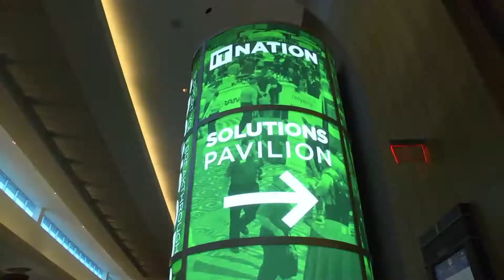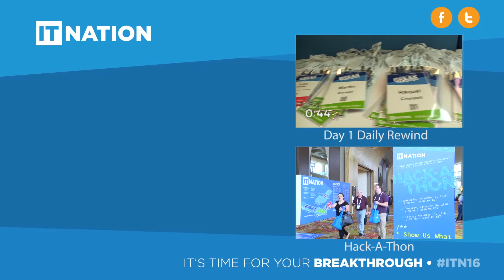ConnectWise IT Nation 2016 - Welcome Reception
IT Nation welcomes technology industry leaders and professionals from around the world to experience three impactful days of speakers, sessions, and networking focused on business best practices, thought leadership, and growth.

You’re part of a community of technology lovers and innovators who make up a unique nation – the IT Nation. Together, we’ve created a place to learn, grow, and make friends. We embody the spirit of partnership through conferences, forums, webinars, and countless other shared opportunities, all in pursuit of being better. We embrace inspiration, and are connected by a passion to relentlessly seek solutions that ignite success. Welcome to the IT Nation – you belong here.